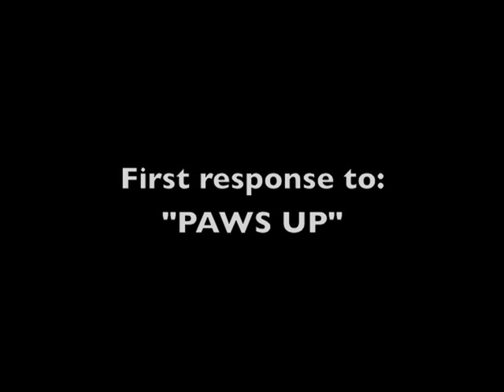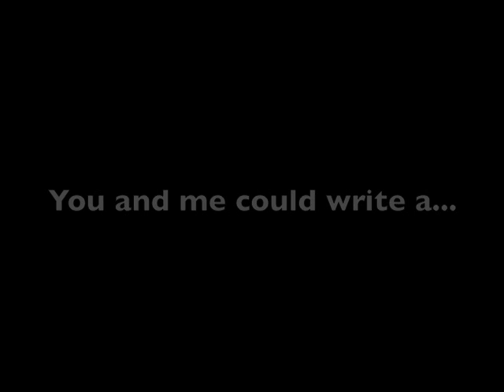Lady Gaga Podcast Q&A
Lady Gaga fan made podcast.